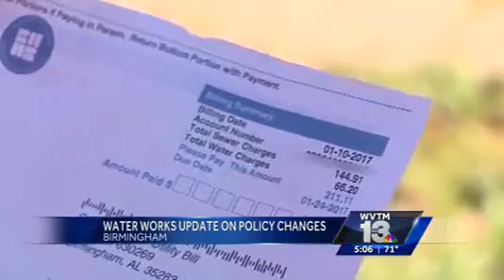BWWB Catching Up on Collections WVTM